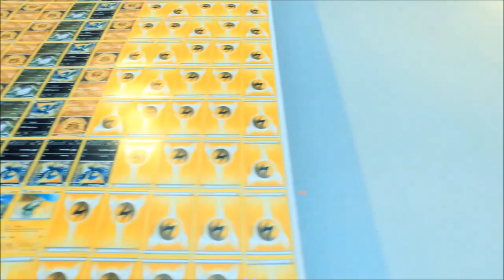Pokemon world record attempt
The Pokémon Company International has partnered with British artist Quentin Devine to create the world’s largest trading card mosaic, consisting of 12,987 individual Pokémon Trading Card Game cards. The massive work of art, measuring 71.54 square metres and hanging at over 10 metres tall and 7 metres wide, was unveiled today in Paris.